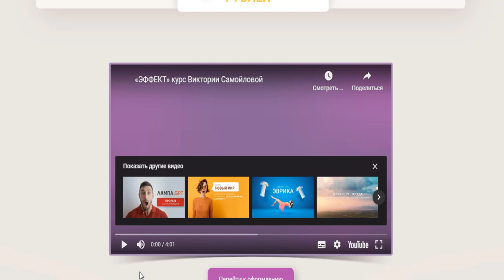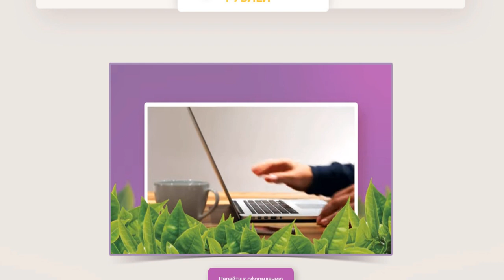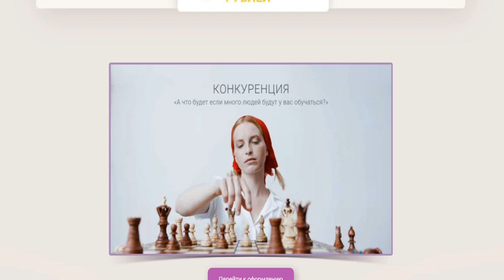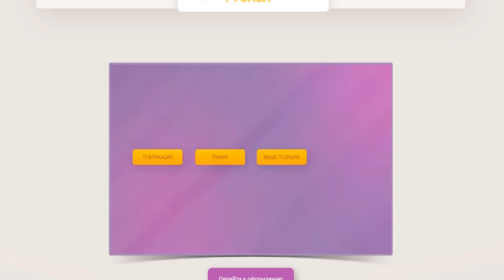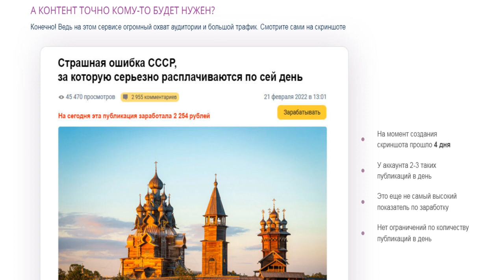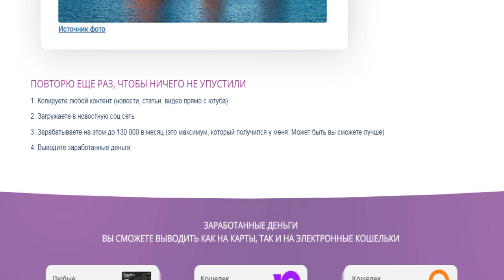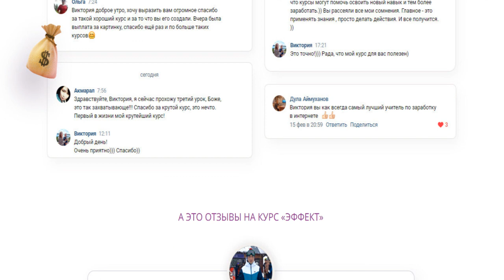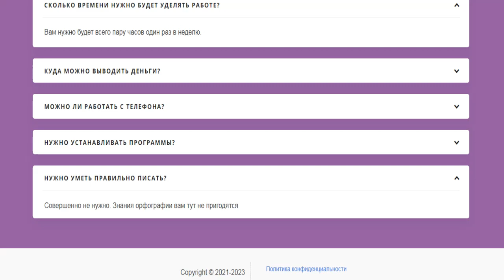БЫСТРЫЙ ЗАРАБОТОК В ИНТЕРНЕТЕ 2023 БЕЗ ВЛОЖЕНИЙ 130 000 РУБ В ДЕНЬ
БЫСТРЫЙ ЗАРАБОТОК В ИНТЕРНЕТЕ 2023 БЕЗ ВЛОЖЕНИЙ 130 000 РУБ В ДЕНЬ Перейти на сайт

заработок
заработать интернет
заработок вложение
интернет деньги заработать
вложение интернет
интернет работа
дополнительный заработок
деньги заработок